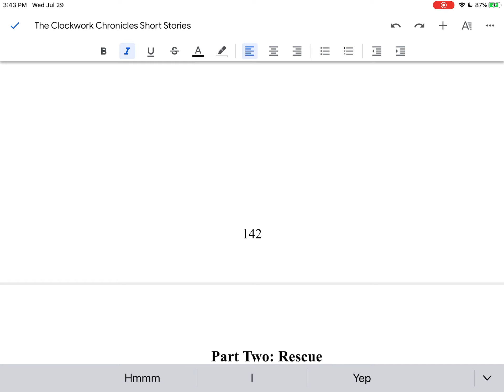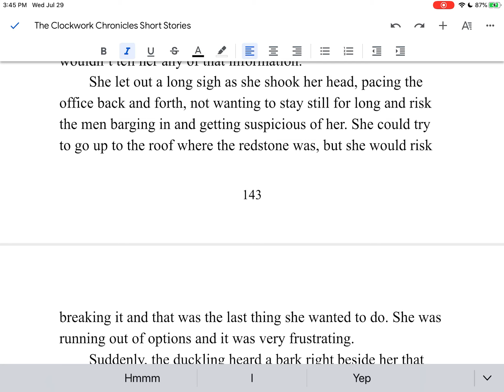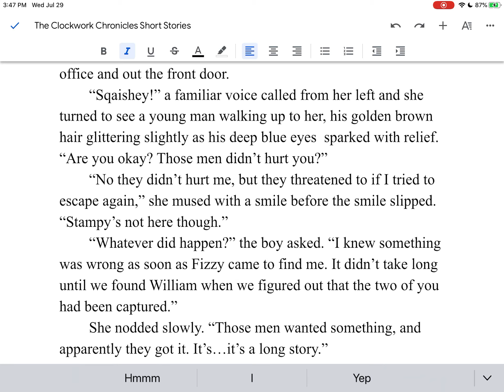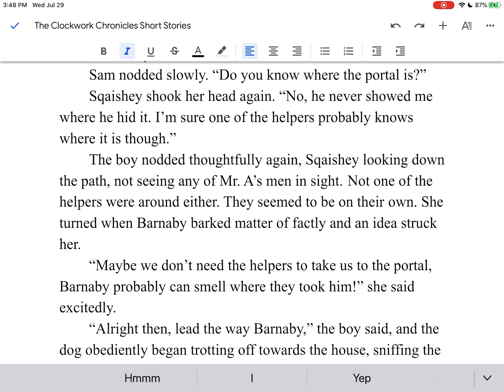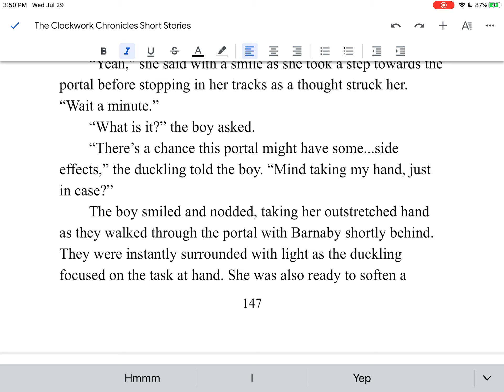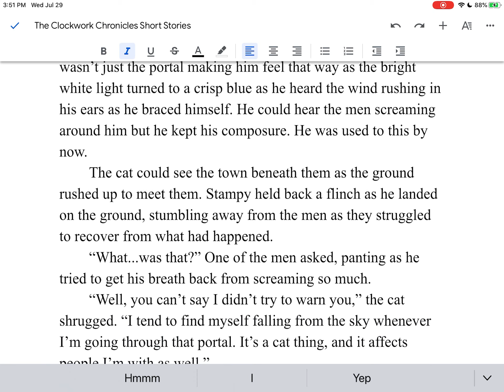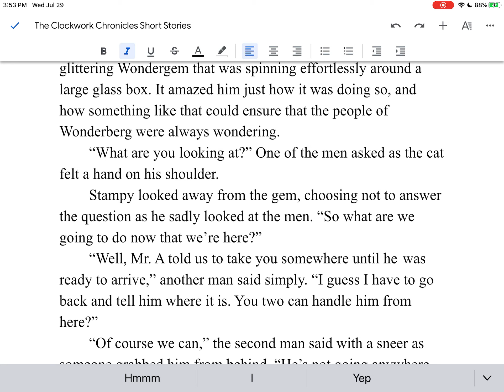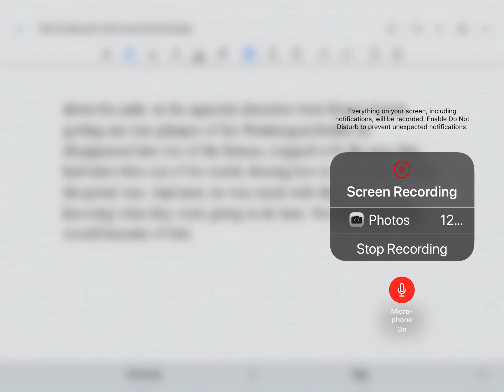The Clockwork Chronicles: The Hero of Wonderberg | Part Two: Rescue [1]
Note: Not for kids under the age of 13.

These are a collection of short stories comprised of different creators and interactions with one another after the books. This story features several people along the way, including plenty of surprises!